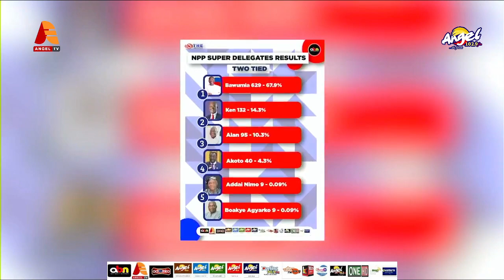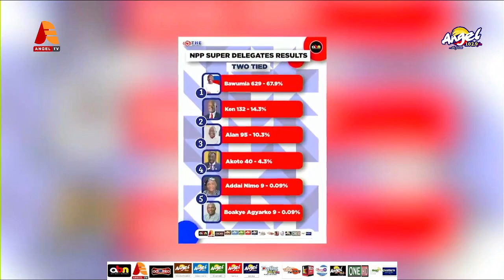Addai- Nimo, Agyarko tie: NPP to hold run-off September 2